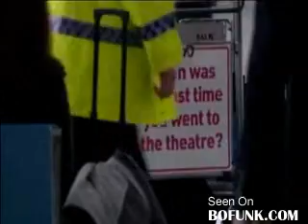A Little Improv At The Airport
A theatre stunt to get more visitors at Stanstead. Awesome.